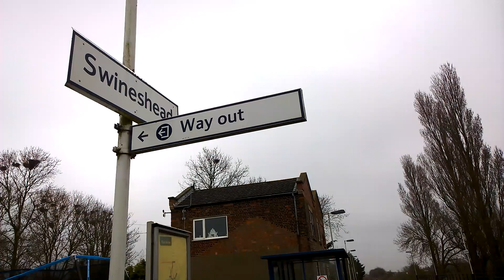Swineshead Train Station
Train Service From Nottingham To Skegness Calling At Swineshead